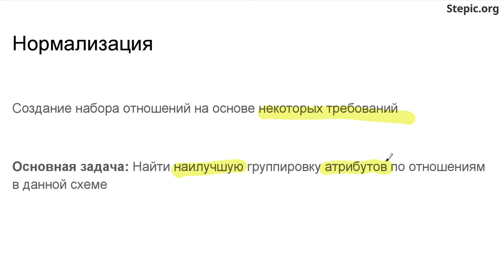Введение в базы данных - 59 урок. Термины нормализации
Автор: Александр Мяснов, Иван Савин

Задание для закрепления:

Чего в том числе позволяет избежать нормализация, как процесс приведения схемы БД к виду, удовлетворяющему определенному набору требований?

Выберите один вариант из списка:

* Согласованности

* Сохранения семантики предметной области

* Избыточности

* Минималистичности